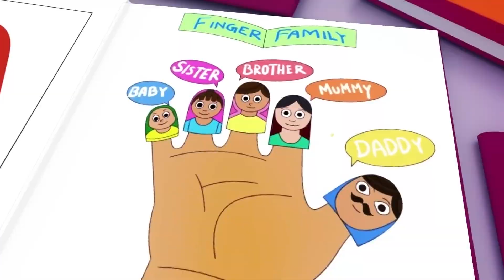Wheels on the Bus - Baby songs - Nursery Rhymes & Kids Songs